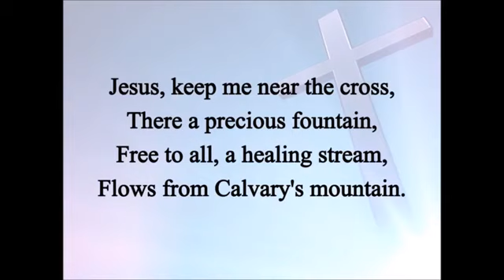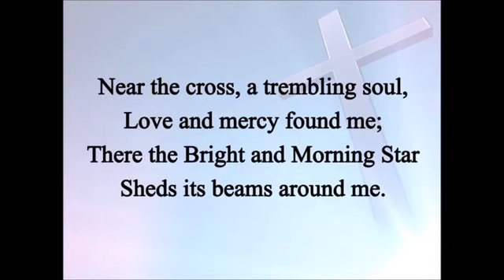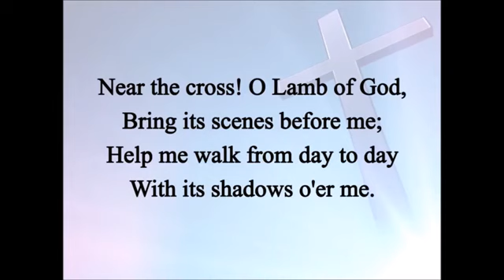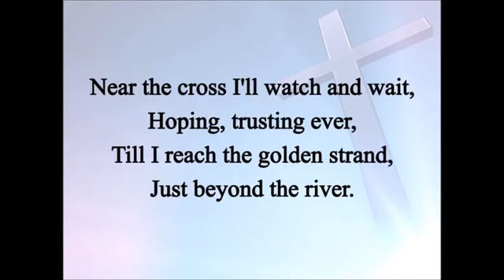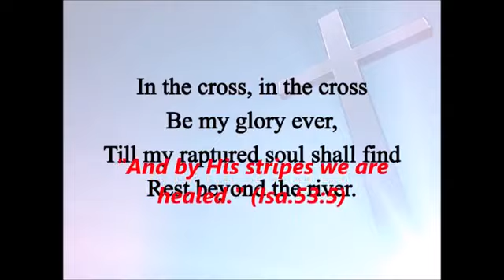THE LORD IS COMING INDEED – HE WAS WOUNDED FOR MY TRANSGRESSIONS AND PIERCED FOR MY INIQUITIES!!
Once again to Messiah and Him alone be all the Praise, Honor & Glory. We thank you for viewing us. The key to occupy in these last moments is to walk by and in faith (Heb.11:6, 2 Cor.5:7, Luke 18:8); Seek Absolute Truth (Jn. 8:32, Jn.17:17, Jn.16:13) & seek Resolute Discernment (Heb.4:12). For this, we indeed need to be active Bereans (Acts 17:11) and dig deeper in the Word of God and let the Author, Ruach HaKhodesh Himself teach us. We indeed serve a living God who is the King of Ages and His Attributes are absolutely matchless and totally indescribable. And His Word is living and active as Heb. 4:12 tells us- “For the word of God is living and powerful, and sharper than any two-edged sword, piercing even to the division of soul and spirit, and of joints and marrow, and is a discerner of the thoughts and intents of the heart.” Today let us dig deeper in His Word and let us get to know Him better. We are almost at the end of end times and let us remember the incredible extremes our King Yeshua HaMashiach underwent on our behalf so that we may live and be adopted sons and daughters of His Kingdom. Let us all purify ourselves and get ready to embrace our reigning and coming King Jesus Christ of Nazareth!!

We claim on the Aaronic blessing(Num.6:24-26) for each one of you. Shalom!!